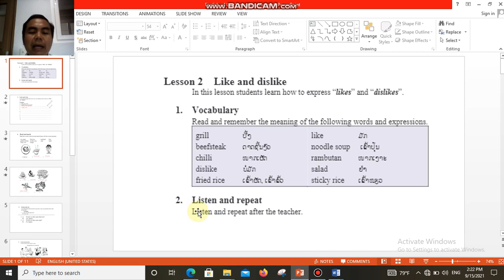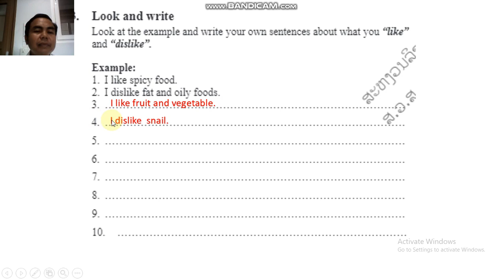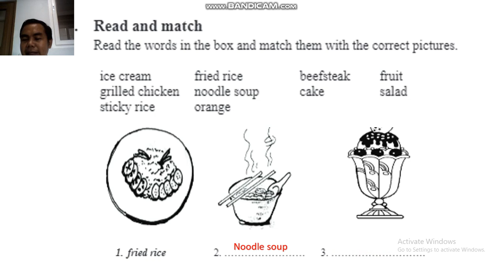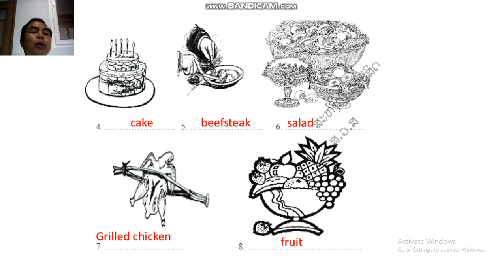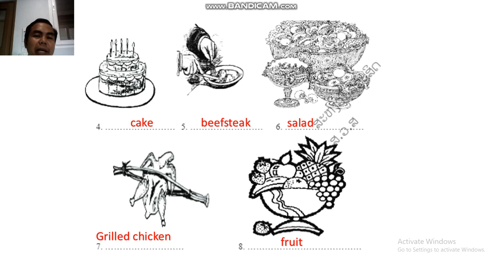ພາສາອັງກິດ ມ 4 Unit1 lesson2 ຄລິປ1 20/9/21